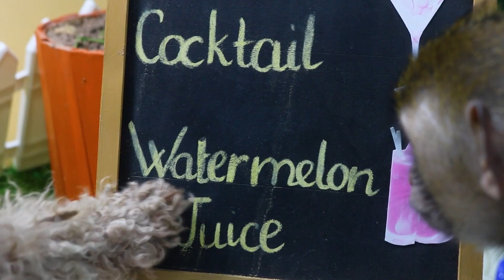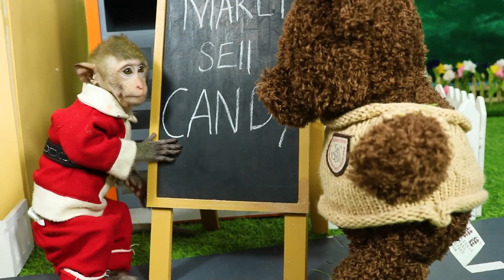Baby Monkey Bim Bim eat fruit ice-cream with duckling and play with puppy in the garden